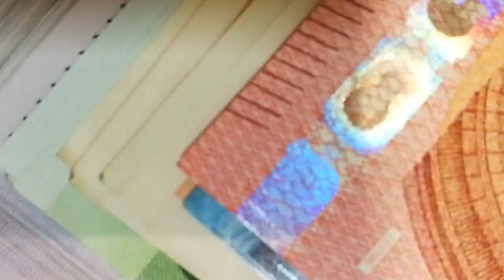LE KARATÉ TRADITIONNEL ET LE KARATÉ SPORTIF #2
Dans cette vidéo, je vous présente la deuxième partie du karaté traditionnel et du karaté sportif afin de faire la différence entre les deux pour pouvoir suivre l'un ou l'autre voir même les deux dans votre pratique.